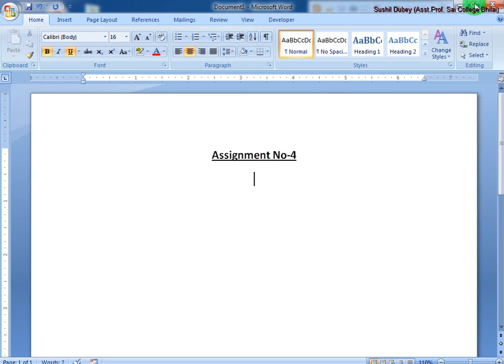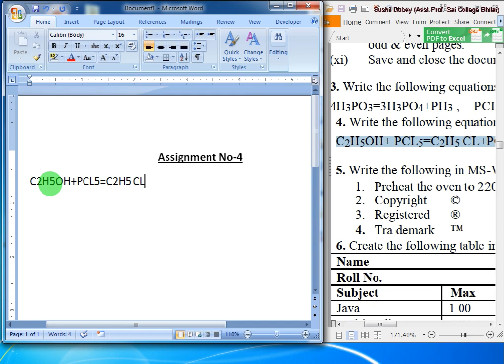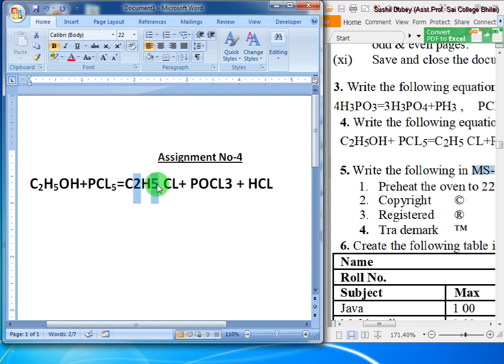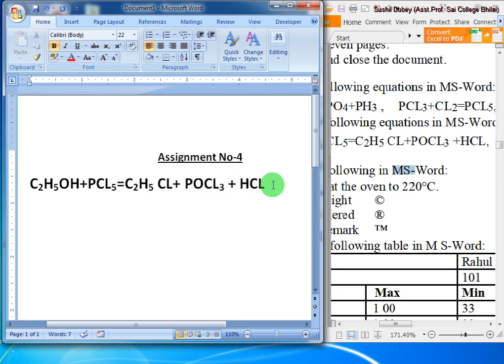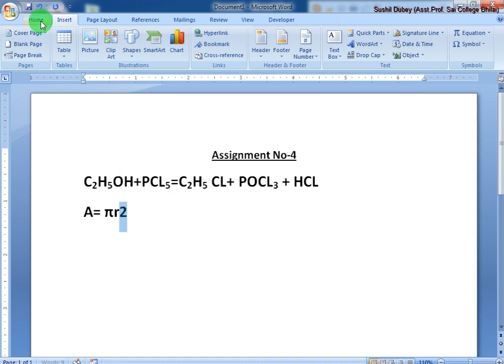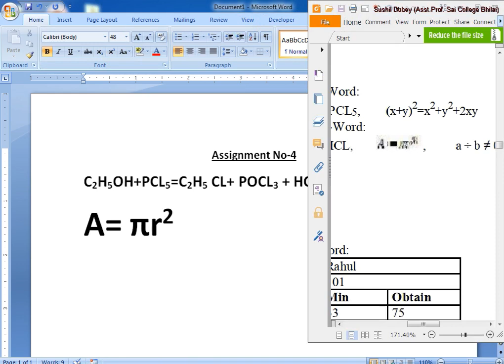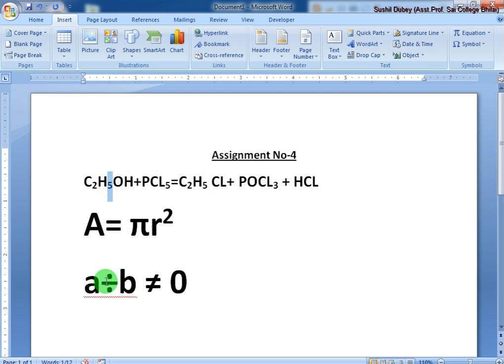Assignment No 004